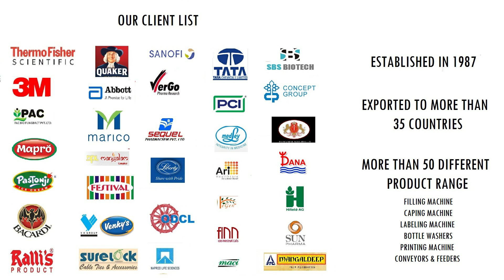MOST ACCURATE CAPSULE FILLING MACHINE - SEMI AUTOMATIC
Tru-Mark Enterprises introduces most accurate  Semi Automatic Capsule Filling Machines for filling hard gelatin capsules at high speed. Its popular machine for medium to large scale drug manufacturers in pharmaceutical, ayurvedic & other medicine making industries.
It’s advanced innovative design and precision manufacturing meets the requirement of GMP & give a boost to your production.Semi Auto. capsule filling machine allows for higher degree of automation when compared to manual capsule filling machine, thus ensuring higher level of filling weight accuracy.

🔴~Must know:
Tru-Mark Enterprises offers Semi automatic capsule filler machines are available in Single Loader & Double loader with an output of 40,000 approx per hour in Single Loader & 50,000 per hour in Double Loader.
Semi auto capsule filler Machine is suitable suitable for filling capsule of size 00, 0, 1, 2, 3, 4 & 5 with Agur, Powder, Pellets, Tablets
technical
MOC of Loading Ring Magnesium alloy (light weight)
Number of holes/Ring Size 00: 480
OUTPUT(approx)         36,000/hr
MOC of Loading Ring     Lm4 Aluminum alloy
Number of holes/Ring    Size 00: 360
OUTPUT(approx)         25,000/hr
Product Contact Parts S.S. 316
Loader Drive 0.5 HP, 380/440 Volts, 3 Ph, 50 Hz
Auger Drive 1.5 HP, 380/440 Volts, 3Ph, 50 Hz
Filling Table Drive 0.5 HP, 380/440 Volts, 3 Ph, 50 Hz
Vacuum Pump / Vacuum
*(not included with machine) 3 HP, oil Type
500mm (20") of Hg.
At 1000 Ltrs./min. (30 cfm).
Compressed Air 200 Ltrs./min. (8 cfm) at 100 PSI.
Dimension (L x W x H) 1650mm X 900mm X 1600mm Approx
Approx weight Approx 800 kgs.

🔴~Outstanding feature:
• High output Due to more holes per Loading Ring.
• Loading Ring M.O.C is light weight Magnesium alloy – easy to carry.
• Loader of the machine gets disengaged automatically after 1 complete rotation of loading ring.
• Automatic declutching of loader when the loading rings are full, minimizes operator attention and ensures optimum production.
• Infinitely variable filling table speed ensures dosage accuracy.
• Automatically drug hopper in-feed mechanism eliminates weight variation, reduces operator fatigue and enhances productivity.
• A choice of four augur speeds enables the machine to handle a wide variety of powder from highly hygroscopic to the very free-flowing.
• Filling Table speed – 2 to 14 RPM through VFD
Auger Speed – 200 to 500 RPM through VFD
• Automatic Capsule’s Cap & Body get separation saves time & automatic Capsule Closing System ensures faster, safer closure and ejection of filled capsules.
• Machine is supplied with any one size capsule change parts, 03 nos. extra Augers, Pellets Filling attachment & FRL.